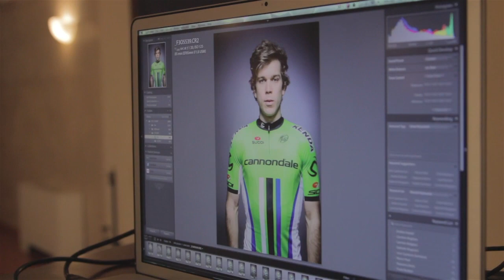CANNONDALE PRO CYCLING'S GUILLAUME BOIVIN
Cannondale Pro Cycling's Guillaume Boivin shares how he got his start in cycling, some insight to the team, and his goals for 2014.